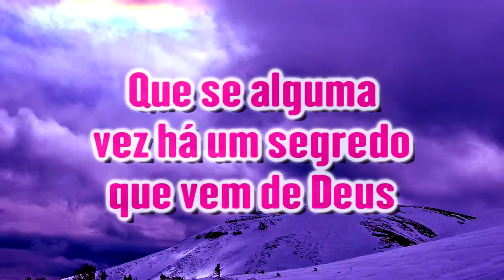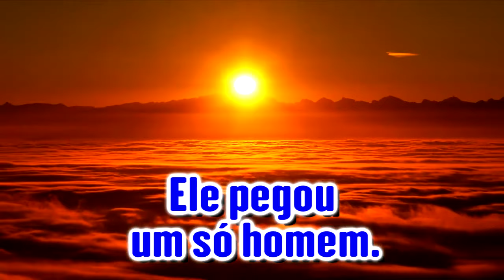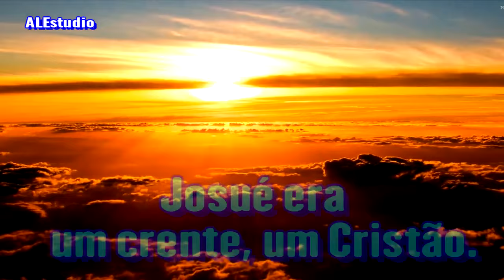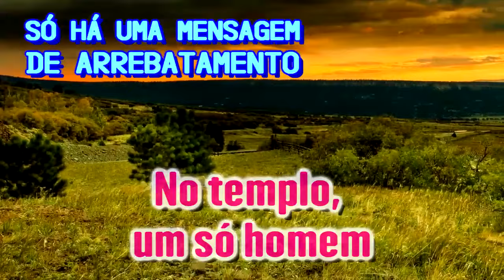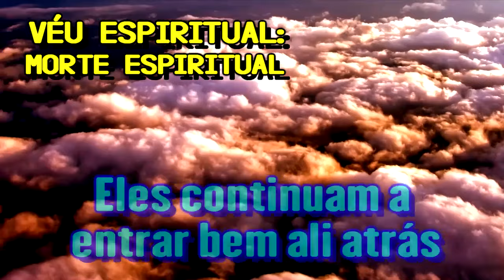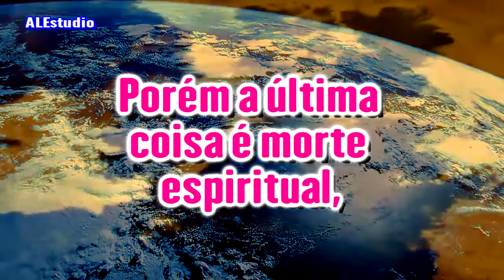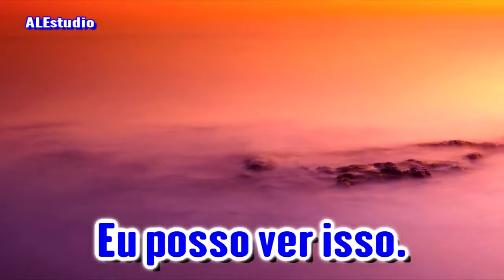Deus Trata Somente Com Seu Profeta - Ir Branham